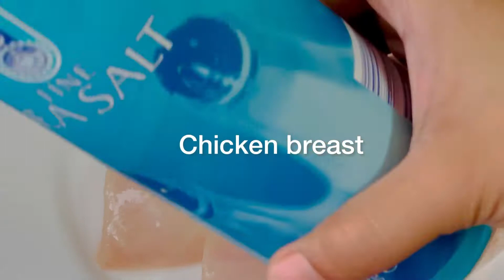মজাদার গার্লিক চিকেন || Creamy Garlic Chicken